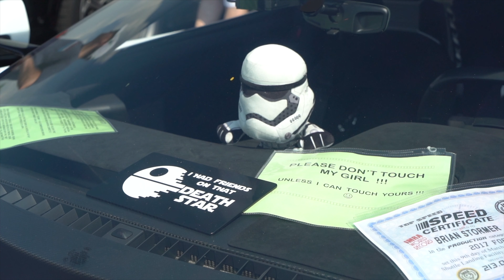Season 2 Episode 3 | Supercar Saturday Special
NEW VLOG!
The Supercar Saturday Special! In this episode, the team rallies over to Fort Lauderdale for the monthly Supercar Saturdays Florida car show, as well as to Wynwood Art District in Miami for a photoshoot.